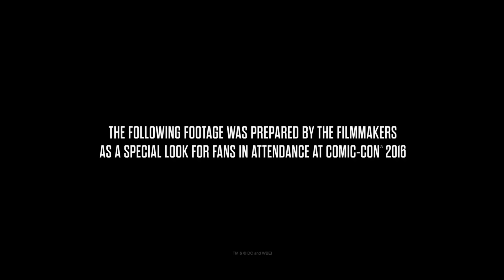Justice League - Comic-Con előzetes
Befutott a Justice League első előzetese!